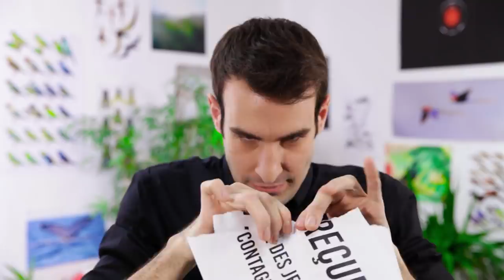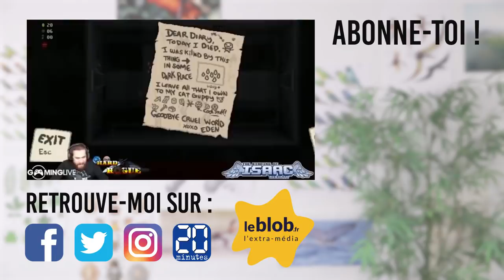IDÉE REÇUE #42 : La violence des jeux vidéo est contagieuse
Déroule-moi, déroule-moiiiii !

Pour commander le livre "Mythes et légendes" ça se passe là

Retrouvez-moi aussi sur la plateforme Okoo, dans C'est Toujours Pas Sorcier

Épisode écrit par : Max Bird
Réalisé par : Alienor Patoux et Max Bird
Episode monté par : Julien Magic Gronnier et Tom Wallop
Produit par Christophe Baudouin - Mia Productions

SOURCES :
- 13-Novembre : rescapés de l’attaque au Bataclan, ils se reconstruisent avec le jeu vidéo, William Andureau pour Le Monde, 2018
- Jeux vidéo : 9 bienfaits étonnants sur le corps et la santé, Drew Guarini pour le Huffington Post, 2013
- Video game playing found beneficial for the brain, Kurzweil, 2013
- Les jeux vidéo sont-ils dangereux ?, Quelle histoire Cyrus, 2017
- A little video game-playing linked with better-adjusted children, University of Oxford, 2014
- Does playing violent video games cause aggression? A longitudinal intervention study, Simone Kühn, Dimitrij Tycho Kugler, Katharina Schmalen, Markus Weichenberger, Charlotte Witt & Jürgen Gallinat dans Nature, 2018
- Les jeux vidéo rendent-ils violent?, Agence Science Presse, 2019
- Violent video game engagement is not associated with adolescents’ aggressive behaviour: evidence from a registered report, Andrew K. Przybylski et Netta Weinstein, 2019
- L’OMS reconnaît l’addiction aux jeux vidéo comme une maladie, Le Monde, 2018
- Trouble du jeu vidéo, Organisation Mondiale de la Santé, 2018
- Les français et le jeu vidéo en 2018, Ifop, 2018
- Les jeux vidéo violents rendent les joueurs agressifs, selon une étude, Julien Lausson pour Numérama, 2012
- Games linked to aggression if players can't master technology, Université d'Oxford, 2014
- LES JEUX VIDÉOS PEUVENT ILS SOULAGER DU STRESS ?, Guillaume Reid, 2018

Sources contradictoires :
- Les jeux vidéo violents, générateurs de stress ?, Sciences et Avenir, 2015
- TECHNICAL REPORT on the REVIEW OF THE VIOLENT VIDEO GAME LITERATURE, American Psychological Association, 2015
- Ferguson, Christopher J. (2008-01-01). "The school shooting/violent video game link: causal relationship or moral panic?". Journal of Investigative Psychology and Offender Profiling.

Cuicui